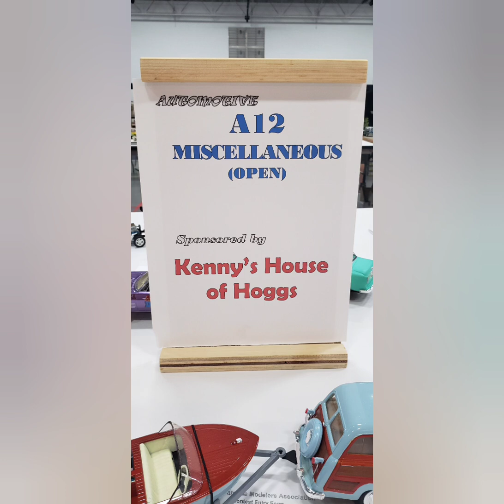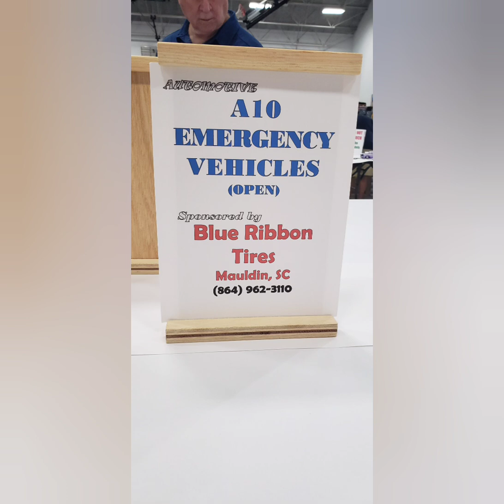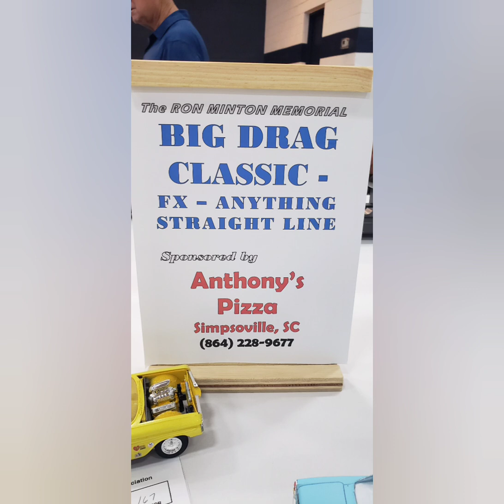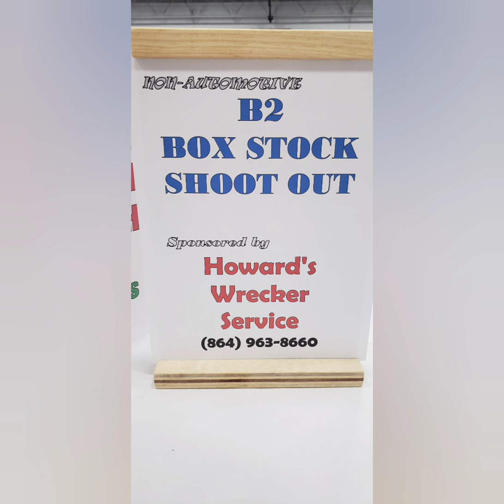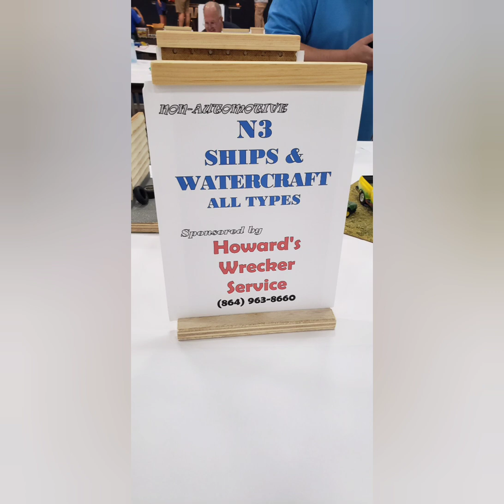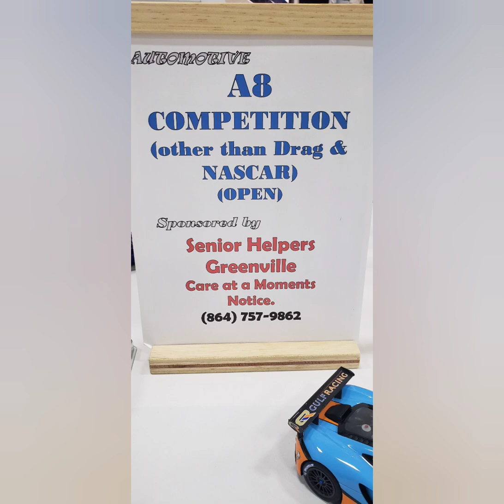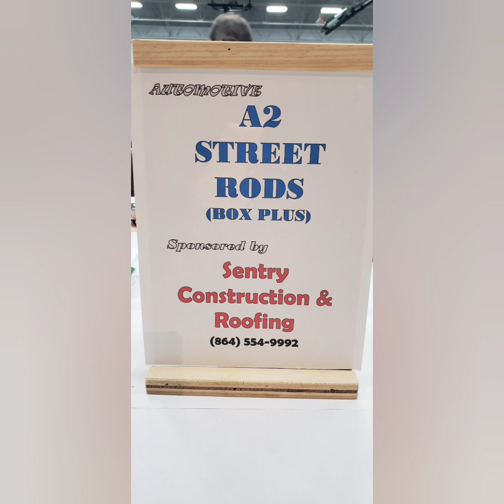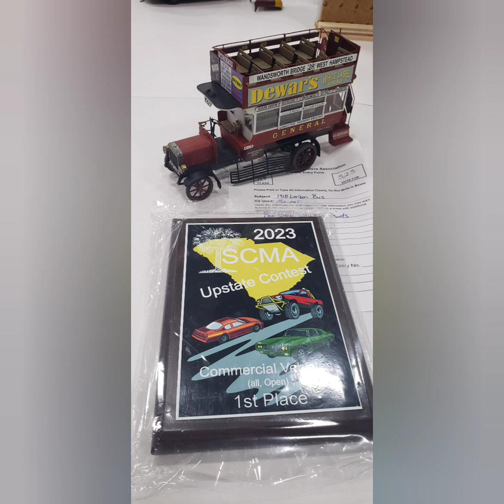S.C.M.A Upstate model contest. May 20th 2023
Heres a photo, video slideshow of all the models on the tables for the contest. I tried to get as many of the awards I could get. but most people didn't put they're plaque next to they're models.

Heres the links to the music in the video.